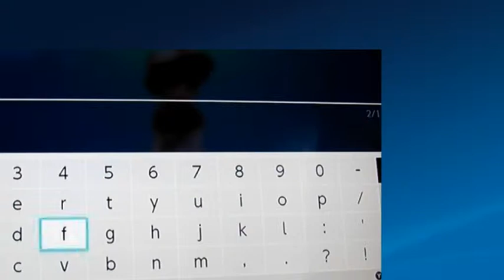pokemon let's go pikachu ep 1 new trainer in kanto